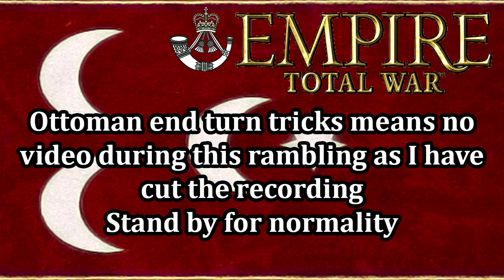Let's Play Empire Total War: DM - Knights of St John #22 - Attempting To Trade & Wrong Dates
Hey guys, welcome to the next episode of my Empire Total War Lets Play as the Knights of St John - in this episode my calculations are NOT correct haha - we continue to stabilise our North African empire and look across the seas to attempt to find some trade nodes